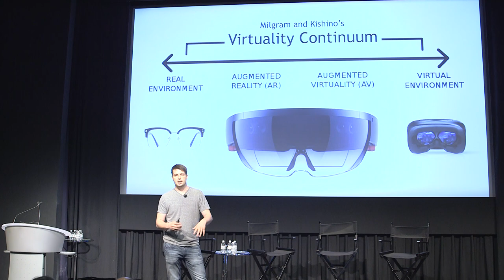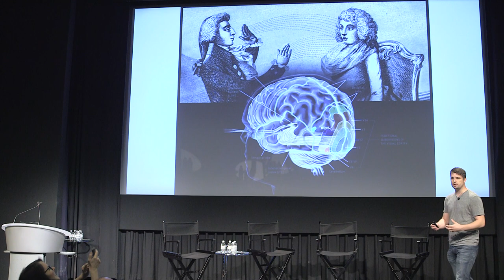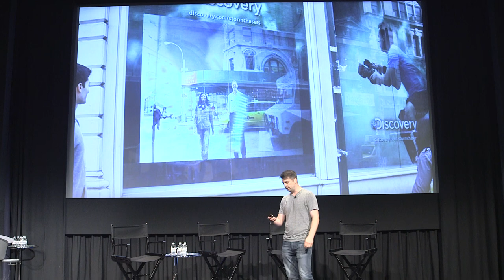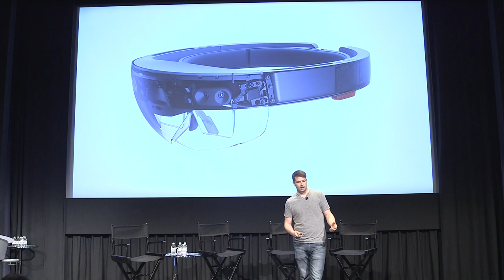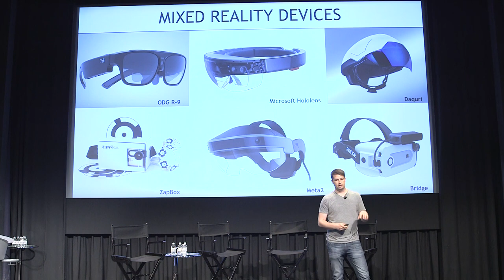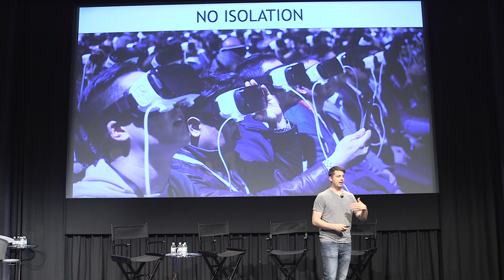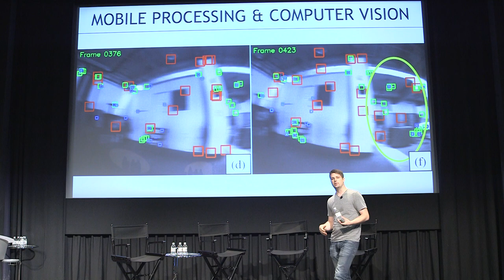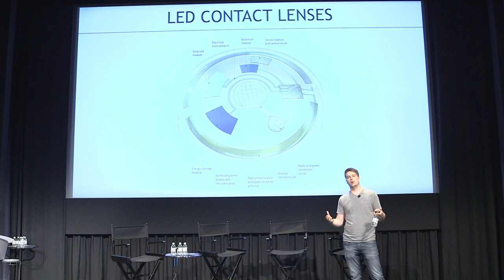Jake Lee High CTW2017 Keynote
Jake Lee High gives a Keynote covering Mixed Reality, narrative engines, next-gen GPS, and VR on May 21 at the Creative Tech Week 2017 Conference Hub in New York City.  Creative Tech Week is the premier gathering for people who work at the intersection of creativity and technology.